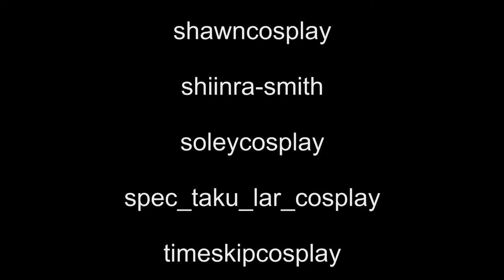Neko_Bastet auf der LBM / MCC 2018 - Believer ♥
Es freut mich, dass Du zu meinem Video gefunden hast ^-^ ♥
Vielen, vielen Dank an alle, die mitgemacht haben! ♥ Es war toll, Euch alle (wieder)gesehen zu haben ♥ Hoffentlich gefällt Euch Euer Clip! ♥

Sorry, wenn es bei manchen zu leise/zu laut ist. xD Ich kann das irgendwie noch nicht so recht abschätzen. ^^"

Nächstes Mal habe ich hoffentlich eine Flycam, damit ich nicht mehr so viel beim Filmen wackel. xP Ruhige Hand? Was ist das? ;P
Naja, das ist hier ja auch nur zum Spaß und nicht so professionell wie die anderen Videos ^ ^ hehehe

Songs:

Imagine Dragons - Believer - Miavono Studio Cover

Boku no hero academia OP 2 - Peace Sign - Jonathan Young Cover

Hoffentlich habe ich bei den Erwähnungen niemanden vergessen, ansonsten werde ich das nachtragen.. (geht ja hoffentlich xD)

Besucht mich auch gern auf Instagram

Bis bald ♥